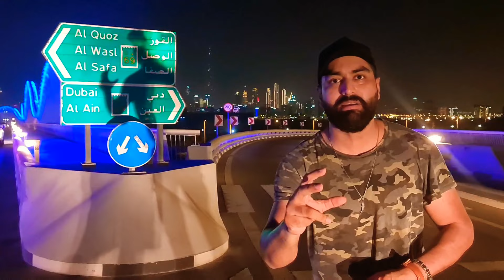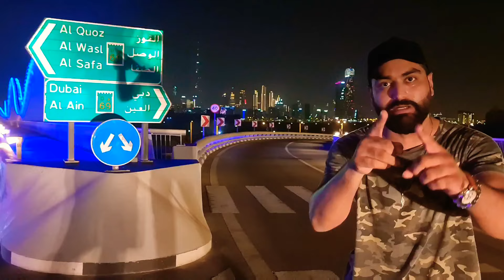9000/- Dirham Dubai Freezoon PATNER Azad Visa ( Freelance ) +3 Visa QUOTA (Don't Buy Make Own Visa)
DONKEY In Dubai UAE ( Bahi Dubai See ITALY 🇮🇹 Donkey🐴 Marni Hai ) Easy Process Follow

Dubai Money
how to search job
how to search job in dubai
how to search job in uae
how to search job in canada
how to search job in linkedin
how to search job in abu dhabi
how to search job in uae on visit visa
how to search job in dubai on visit visa

how to search for a job quickly
how to search jobs in bangalore quora
how to search job requisition in workday
how to search remote job
how to search for a job reddit
how to job search during recession
how to search for the right job
how to job search when you're employed
how to fill in job search record
how do i find right job

My Dream is to inspire people Positive Vibe to explore this beautiful world and learn the best things to make our world a better place to live in.

Or DM Directly On Instagram : ali.dxxb